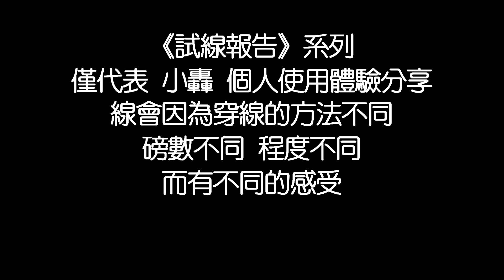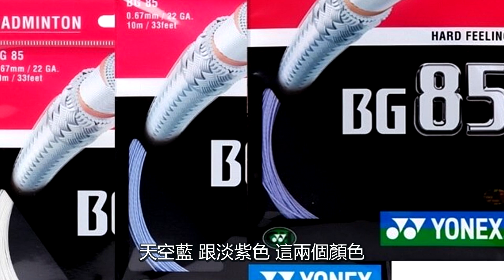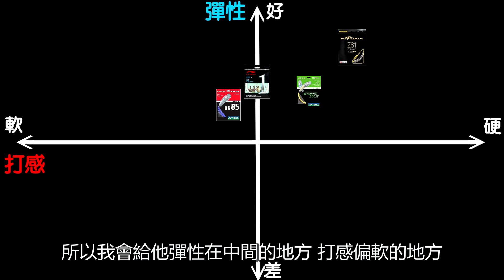《試線報告Ep.4》一直停產的一條線＿YONEX BG85【小轟】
試線報告終於來到第四集啦！這次要試的線是一條從好幾年前就一直有要停產的消息，但到現在還穿的到？也許這部就要變歷史影片了XD　一起來看吧！